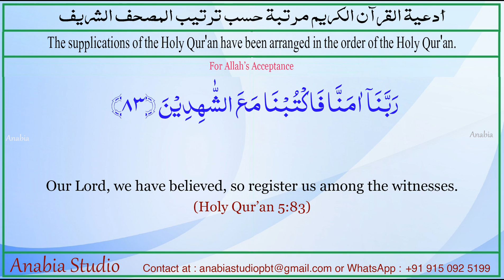Dua 19 English